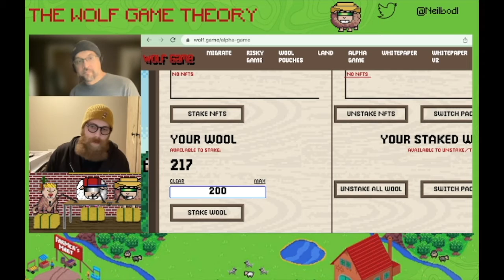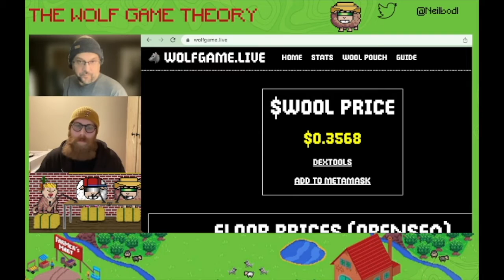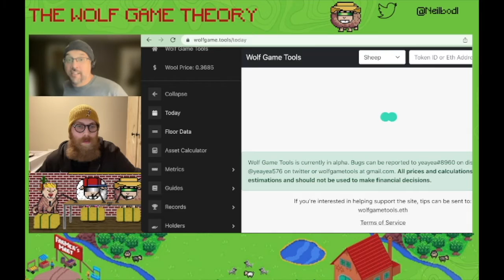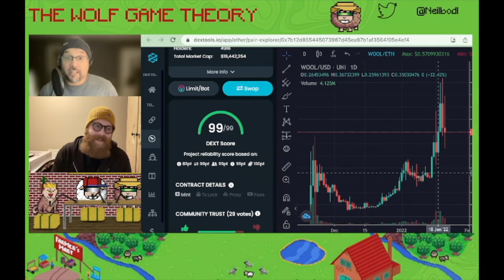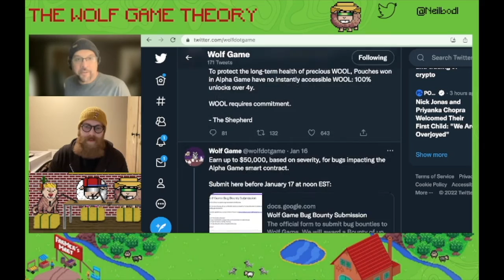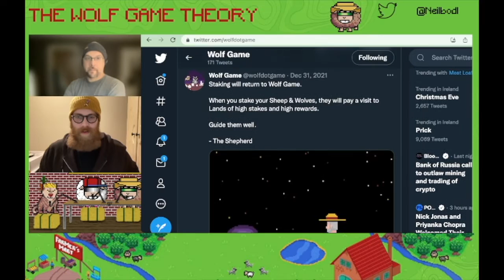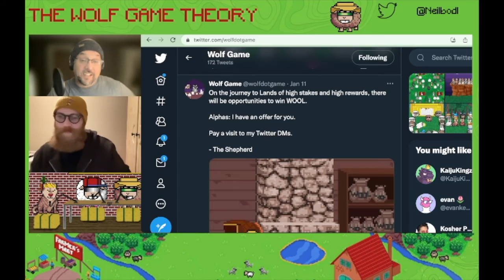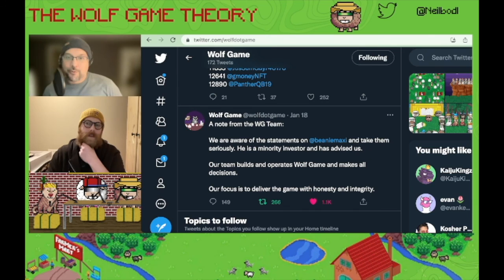TWGT - Wolf Game News and alpha game first actions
@neilbodl and @Lyrcake discuss the current state of game play !